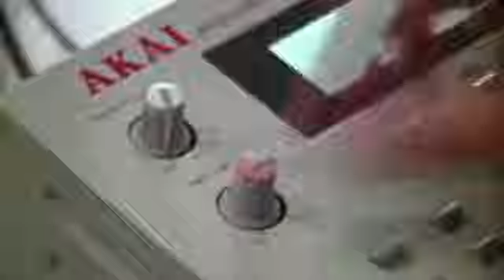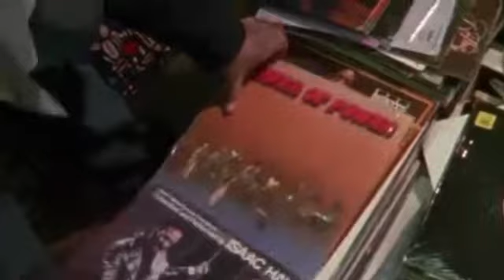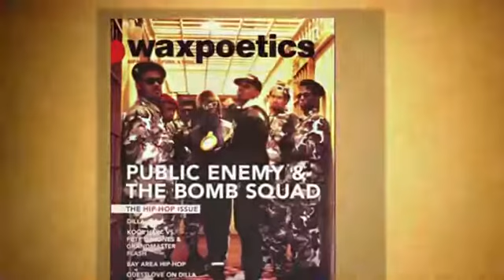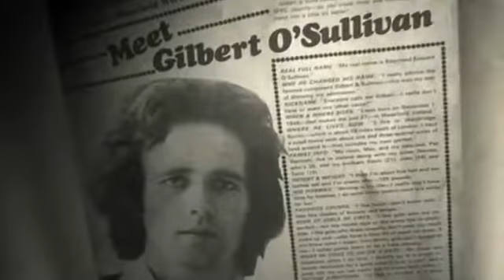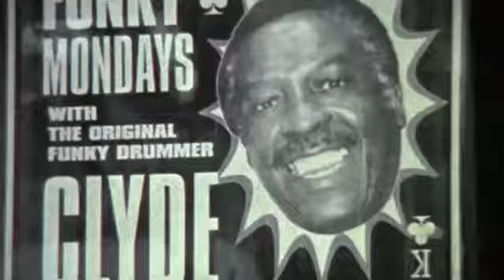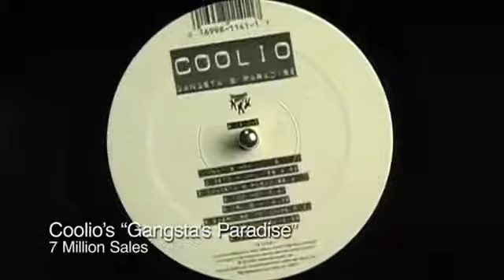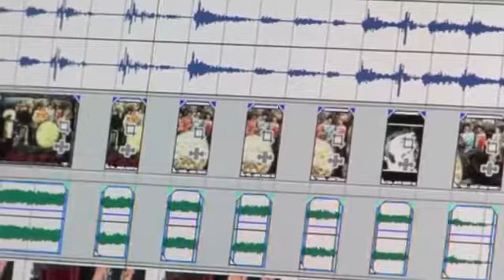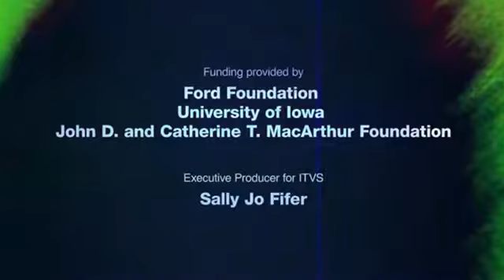HISTORY OF SAMPLING AND OWNING THE RIGHTS TO SOUNDS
HOW DID SAMPLING COME TO BE ? AND WHO OWNS THE RIGHTS TO THE SONIC EMISSIONS OF THE UNIVERSE ? THIS IS A DEBATE THAT HAS CAUGHT FIRE RECENTLY DUE TECHNOLOGY AND MUSIC NEW RELATIONSHIP. TAKING SOUNDS OTHERS RECORDED AND RE-PURPOSING THEM FOR NEW FEELING TO BE FELT IS THE NAME OF THE GAME THIS DAY IN AGE. BUT WHERE DID IT START AND BETTER YET WHERE IS IT GOING ?